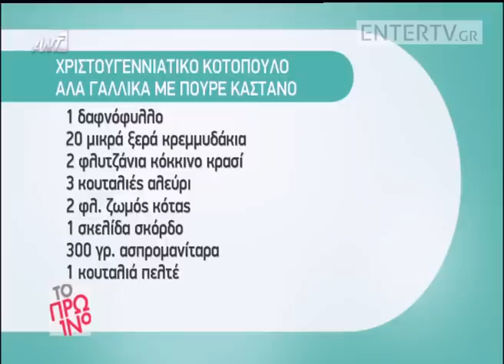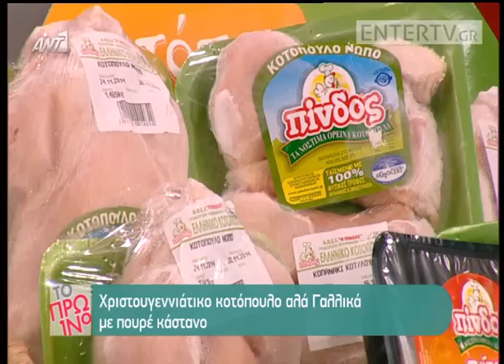Entertv: Χριστουγεννιάτικο κοτόπουλο αλά Γαλλικά με πουρέ κάστανο